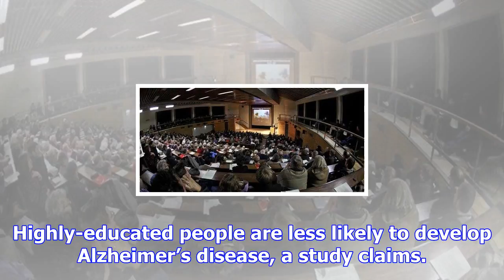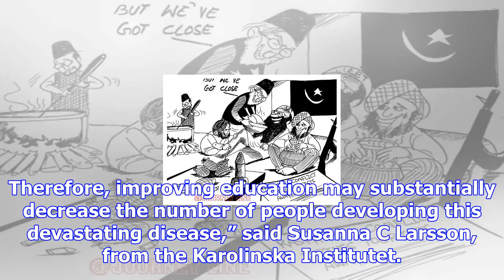Genetics study suggests that education reduces risk of alzheimer’s disease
Highly-educated people are less likely to develop Alzheimer’s disease, a study claims. Using genetic...